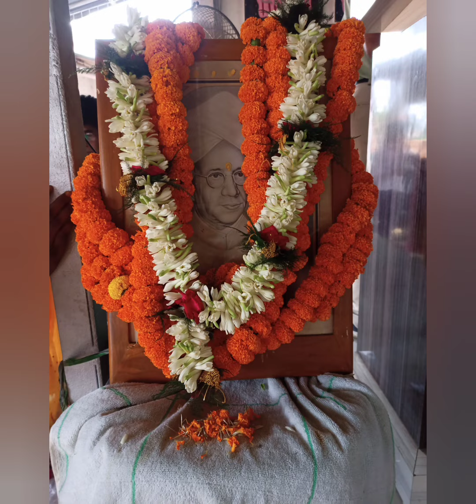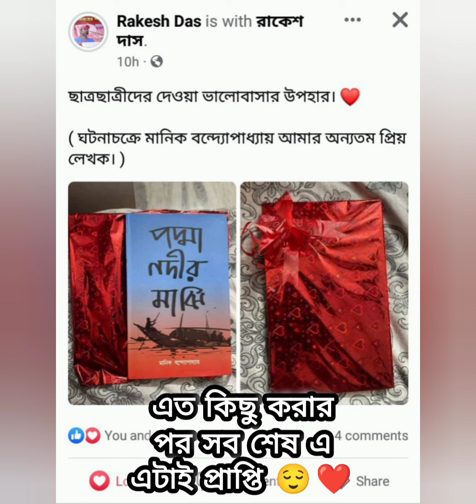Finally that day, school teacher's day celebration. | VLOG - 6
Celebrating Teacher's day at school is one of the finest memories from the school days. With no doubt, we can say everyone will agree with it. Begining to prepare to surprise our teachers with all the decorations along with elaborate plays, essays and speeches is an event that leaves a mark in the memory.